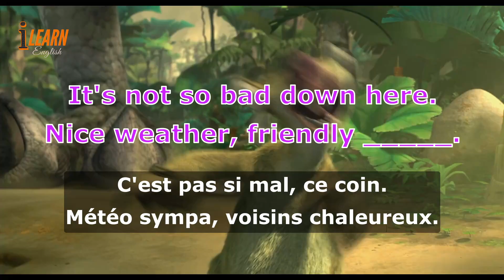Learn English With Ice Age 3 Dawn of the Dinosaurs Movie part 43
Learn and Practice English with Movie Ice Age 3 Dawn of the Dinosaurs

learning english
Ice Age: Dawn of the Dinosaurs
Ice Age: Continental Drift
Ice Age: Collision Course